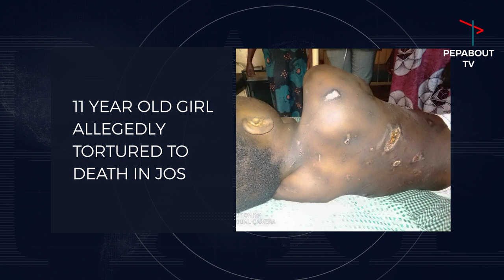Pepabout TV Weekly News in Brief